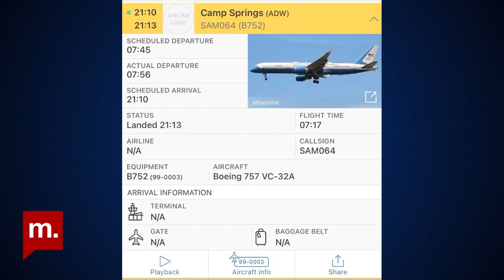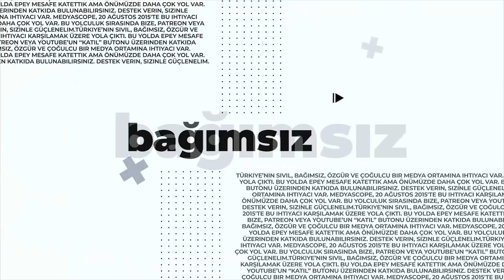Havada Suda: Rusya, Soğuk Savaş'ın rövanşını alacak mı?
Yörük Işık ve Serhat Güvenç ile Havada Suda (41) - Kazakistan: Rusya Soğuk Savaş’ın rövanşını alacak mı?

Yörük Işık ve Serhat Güvenç, Havada Suda’da bu hafta şu konuları ele aldı:
Romanya AB’nin İrini Harekatı’na mayın avlama gemisi gönderdi.
Batı ve Rusya arasında görüşme trafiği hız kazanıyor.
Kazakistan’ın 30 yıllık bağımsızlığına gölge düştü.